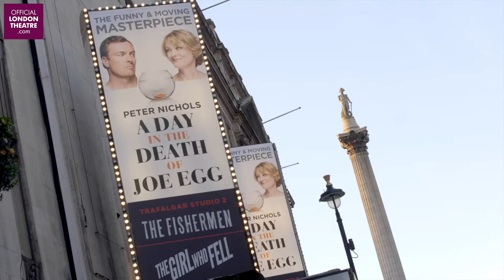A Day In The Death Of Joe Egg - Audience Reactions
The ground-breaking play A Day In The Death Of Joe Egg is revived in the West End, starring Claire Skinner, Toby Stephens, Patricia Hodge and Storme Toolis.

Peter Nichols’ funny and moving play was first performed in the 1960s, becoming an instant classic with its challenging and emotionally-charged account of the power of family. A Day In The Death Of Joe Egg will be directed by Simon Evans (Killer Joe), and marks the play’s first West End revival since 2001.